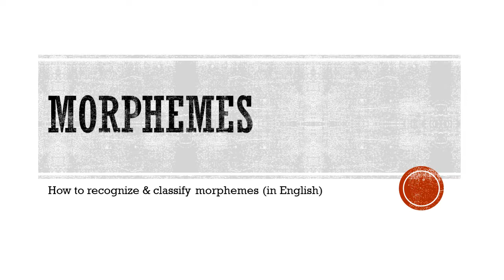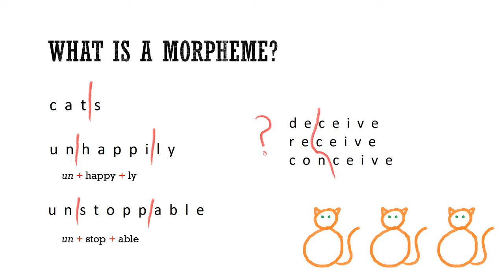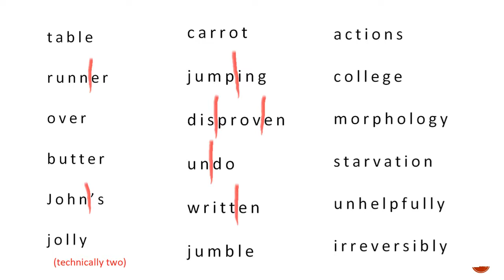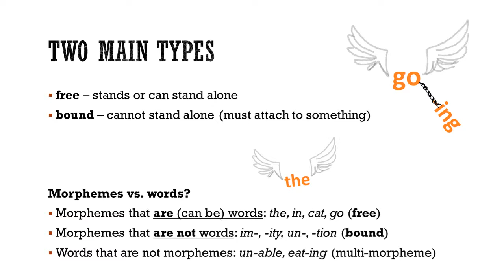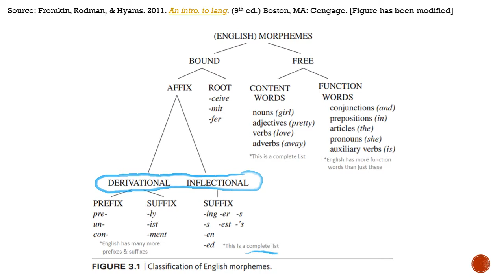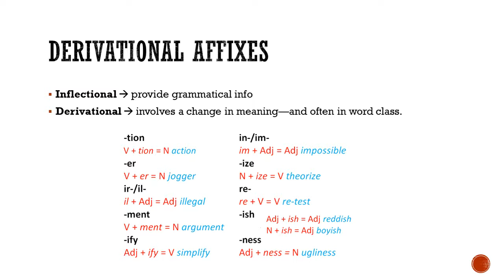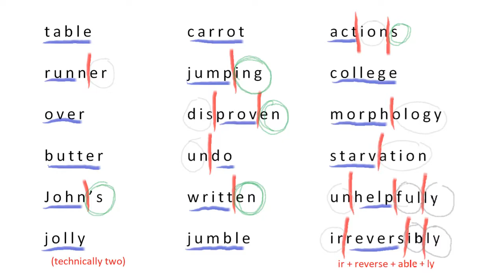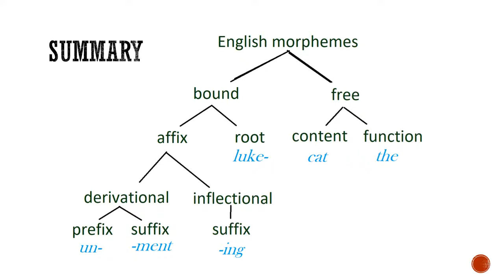Morphemes: ID-ing & classifying them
Learn to  spot and classify morphemes in English words.